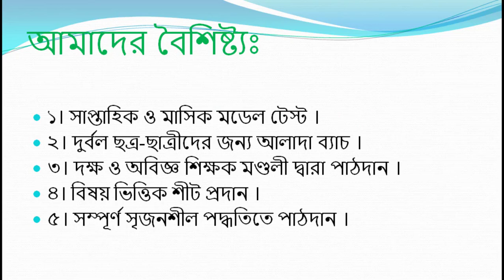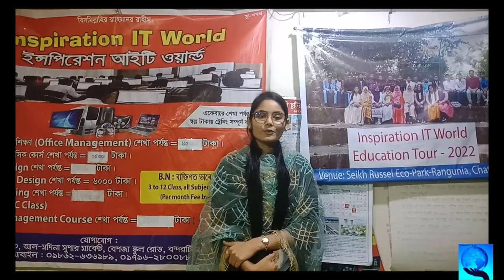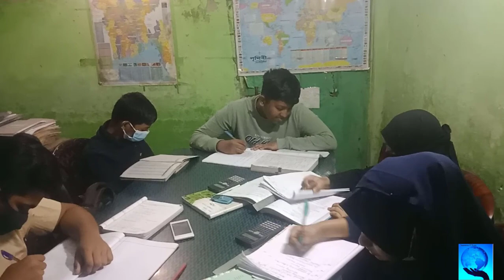Come to learn to Inspiration IT World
Inspiration IT world, শিক্ষাই সর্বোত্তম নীতি,
*সবচেয়ে বেশি ক্লাস সবচেয়ে বেশি পরীক্ষা ।
* স্পেশাল ব্যাচ ।
* PSC, JSC
*SSC, HSC
*BBA, BBS
*MBS, MBA
*Open University all Class.